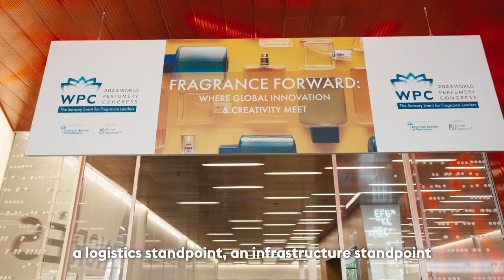Gilles Andrier, CEO Givaudan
Geneva the perfect place to organize your next conference.